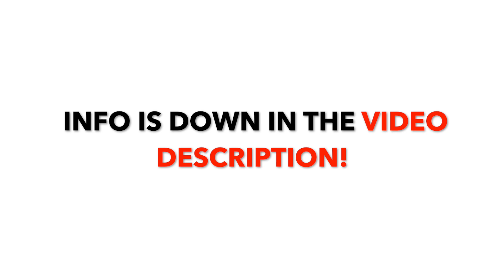Tiny Whoop Pinch Cam for the first time..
Today I flew with the tiny whoop pinch cam for the first time. It took a lot of getting used to. I'll probably need a lot of lipos to get used to it. What do you think of the picture of the tiny whoop pinch cam? I think the contrast is good. But the fisheye is very extreme...

Happy whoopin! Whoop whoop! :-)